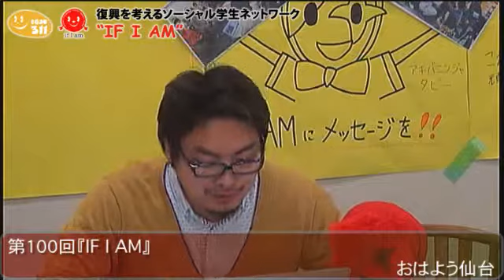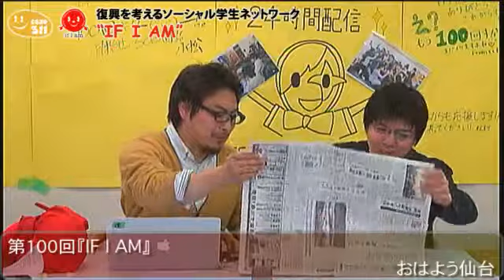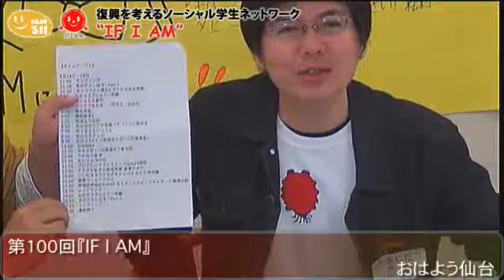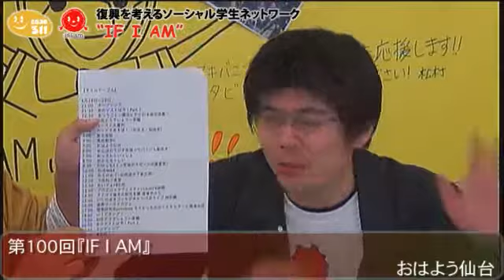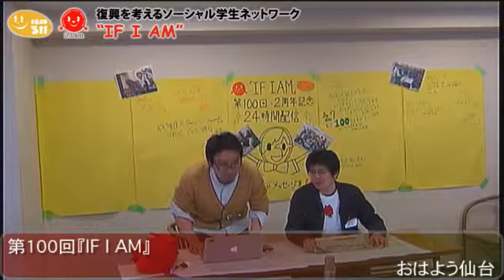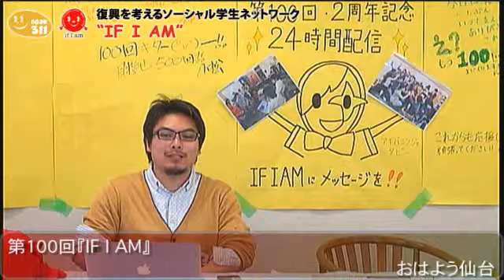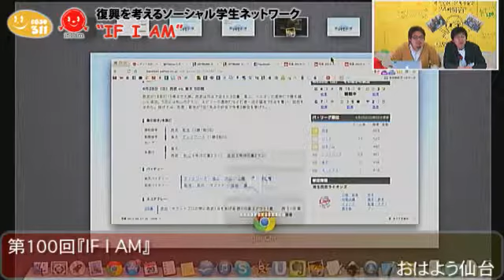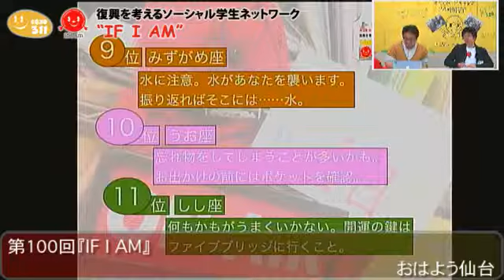第100回『IF I AM :24』(09) おはよう仙台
【昨年に引き続き、今年も24時間配信決定！！】

とにかく24時間ぶっつづけで配信しちゃいます。随時、会場に遊びにいただける方、企画に参加していただける方は大歓迎！ 会場には来られない方も、Ustreamのソーシャルストリーム参加でも盛り上がりましょう！

4月28日～29日
21:00　オープニング
21:30　あのゲストは今！Part.1
22:30　まつりごと～震災にかかわる政治談義～
0:00　 仙台どうでしょう〜前編
1:00　 ユースト大喜利
2:00　 カードであそぼ！（防災王・仙台弁）
3:00　 東北直販
4:00　 高校数学Ⅱ
5:00　 おはよう仙台
6:00　 おらほのラジオ体操→サバイバル飯炊き
7:00　 おっさんといっしょ
8:00　 朝から生テレビ
9:30　 たけっちF.C.~宮城のスポーツ応援宣言~
10:00　仙台MAX
11:00　みちのおく~仙南途中下車の旅~
12:00　うみねこ食堂
12:30　おいでよFBの杜
13:00　ブログロックフェスティバルin24時間
14:00　タテマエ抜きの就活支援 道場やぶり
15:00　いしのまきワンセグキャンパスライブ 特別編
16:00　復興ワールドカフェ
17:00　環境研究会presents そうだったのか！エネルギーと環境の話
18:00　U-1グランプリ
19:00　仙台どうでしょう〜後編
20:00　あのゲストは今！Part.2
20:45　エンディング
21:00　番組終了

配信ページはこちらです

ご視聴&ご参加お待ちしております！！

【『笑顔311』プロジェクト概要】
"被災地の今"を発信 して他地域を巻き込むことで、長期的な募金や支援というアクションに 結びつけることを目的としたプロジェクトです。
私たちは、被災地とその他の地域を繋ぎ、双方とともに歩めるメディアの構築を目指し活動しています。
●内容
・Ustreamを扱った情報番組
・復興関連イベントのUST中継
　　　　　　　 仙台市青葉区北目町4-7 HSGビル内